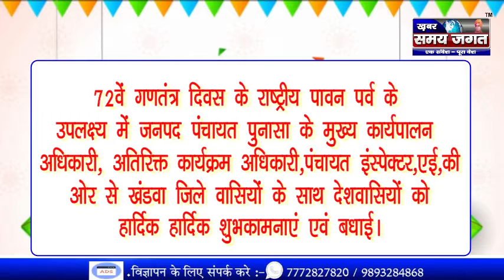पूनासा जनपद पंचायत की ओर से समस्त क्षेत्रवासियों को गणतंत्र दिवस की हार्दिक शुभकामनाएं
खंडवा से जिला ब्यूरो चीफ दीपक चावरे